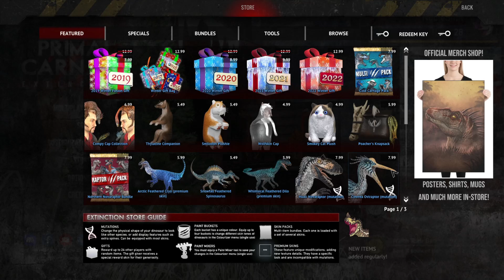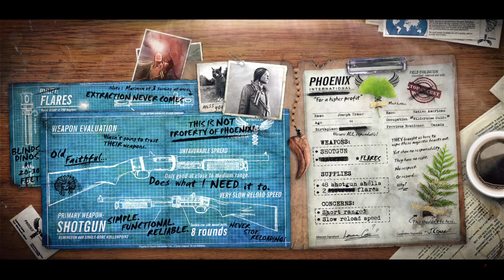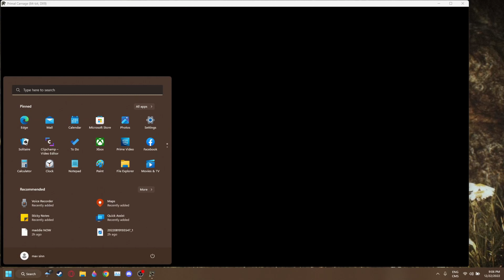Throwing Nets To Steal Christmas From All In Sight - PC:E Winter Update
Merry Christmas! Today I check out the new Christmas event for Primal Carnage: Extinction! This update introduces LOTS of much needed features and plenty of new amazing cosmetics! This update has been super fun for the game!
vvvv Primal Carnage Official Discord Server vvvv

vvv The PCE Music I used in this video can be found here vvv